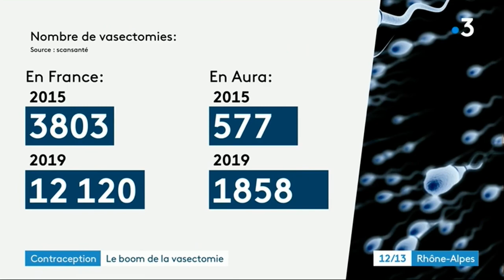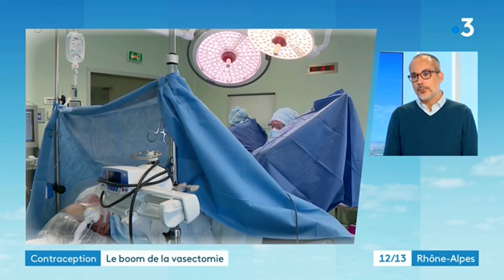La vasectomie, sujet sur France3 Rhône-Alpes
La contraception masculine et la vasectomie sont devenus des sujets récurrents dans nos consultations. Merci à France3 d’y avoir consacré ce sujet